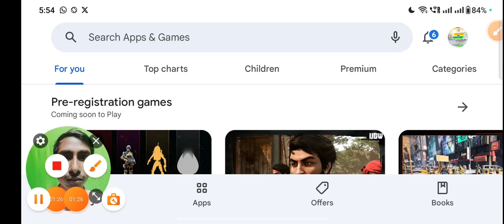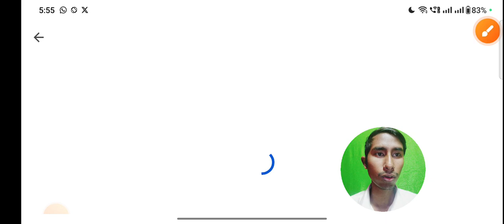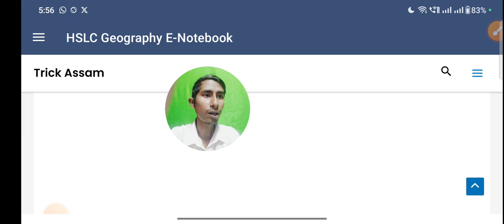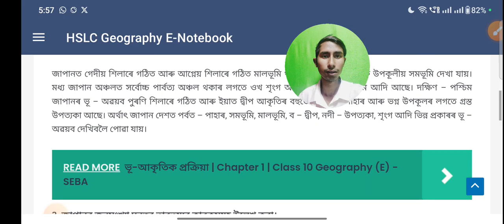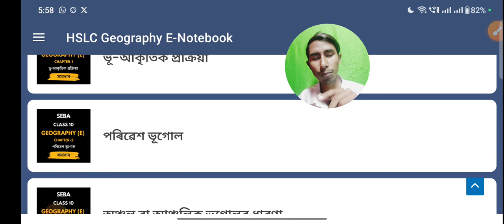Class X Geography Elective All Chapters MCQ Long Question Answer for HSLC EXAM 2024